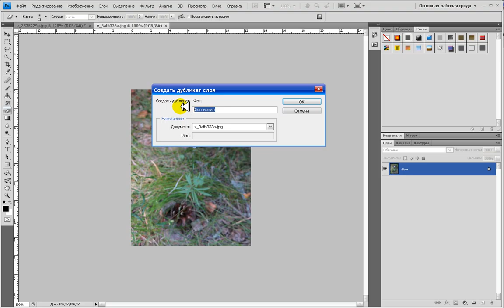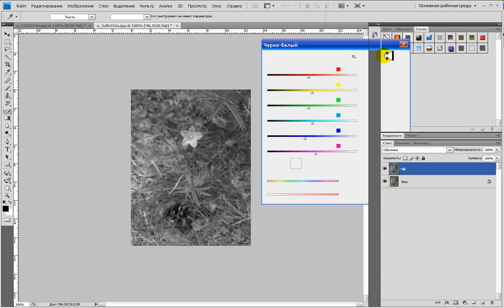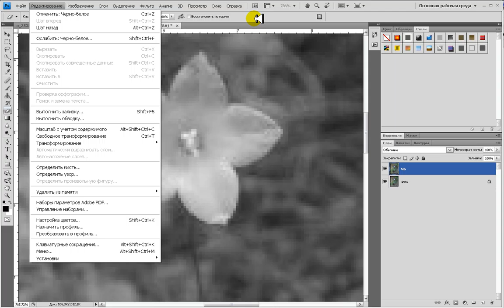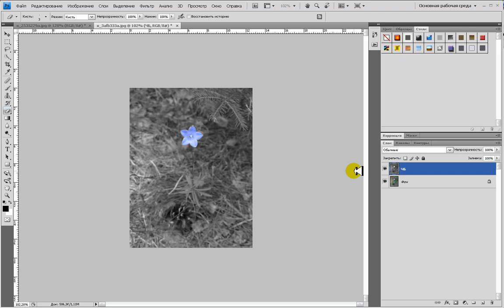Цвет в монохроме